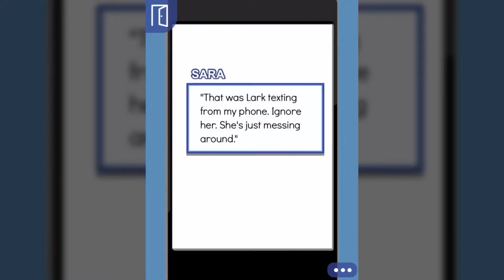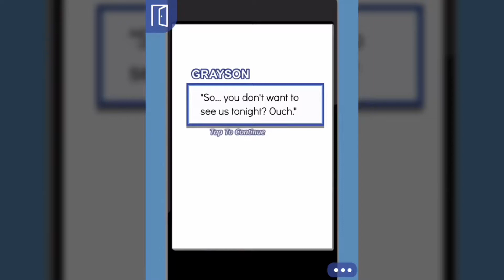GRAYSON DOLAN IS THE SWEETEST BOY EVER - Episode: Falling for the Dolan Twins #7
Intro and Outro - "One Friend" - Robertidk